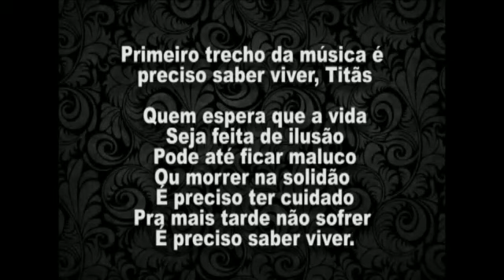DOM QUIXOTE E ELOGIO DA LOCURA, com outros olhos.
ALUNOS:
Isabela Púglia
Janaína
Sabrina
Marina
Maria Clara
Gustavo
João Pedro
Sérgio
Guilherme
Rafael Vilalva
Matheus Cambiaghi

1° ANO DO ENSINO MÉDIO
COLÉGIO UNIFEV